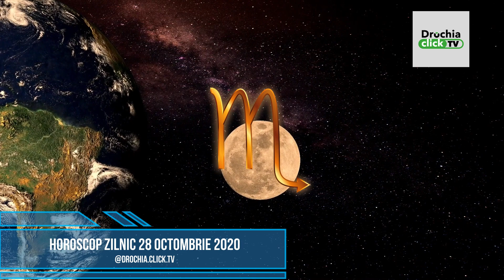Horoscop zilnic 28 octombrie 2020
DROCHIA CLICK TV prezintă horoscop zilnic 28 octombrie 2020 și îți aduce previziuni astrale complete pentru fiecare zodie.

0:11 Horoscop zilnic Berbec
0:47 Horoscop zilnic Taur
1:30 Horoscop zilnic Gemeni
2:12 Horoscop zilnic Rac
2:49 Horoscop zilnic Leu
3:27 Horoscop zilnic Fecioara
4:07 Horoscop zilnic Balanta
4:51 Horoscop zilnic Scorpion
5:30 Horoscop zilnic Sagetator
6:12 Horoscop zilnic Capricorn
6:48 Horoscop zilnic Varsator
7:30 Horoscop zilnic Pesti